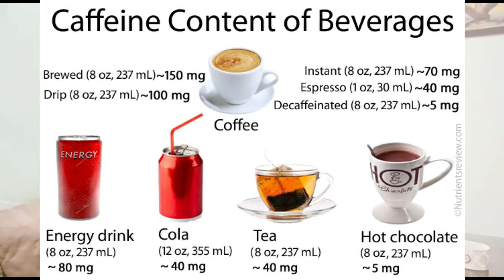DON'T GIVE THESE FOOD & DRINKS TO YOUR TODDLERS & BABIES IFoods & drinks to avoid giving to toddlers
Hi, I am Teena. Feeding healthy food to toddlers is important for their healthy growth and development. Good brain development happens only through nutritious food and enriching experiences. Sugary food, salty food, unpasteurized foos, raw diary products, honey, caffeinated drinks are not good for health. I am a health psychologist and a mother of a premature baby. In this channel, I create content related to preterm babies/premature babies, IUGR babies, growth and development of preterm babies, milestones of preterm babies, food for weight gain, weight gain tips for preterm babies, how to take care of premature babies at home, food recipes, tips and tricks for weight gain in babies, how to make babies chubby and many more. So do join us in this family.
We are an Indian family who lives in India.

More fun in my Instagram account teenadayal92,
FaceBook page Mom Dad Olive

Olive is a premature baby born at 30 weeks. handling preemies can be a bit challenging.